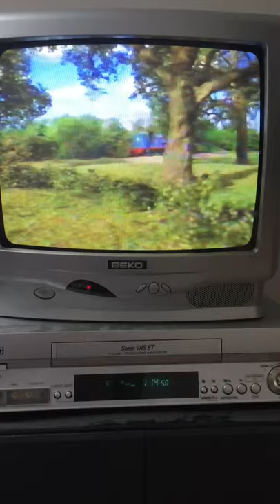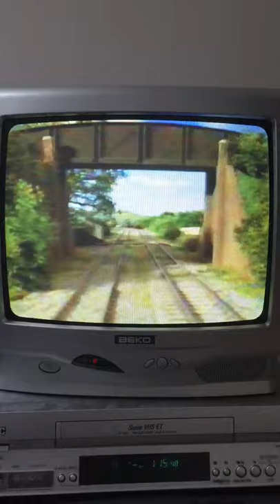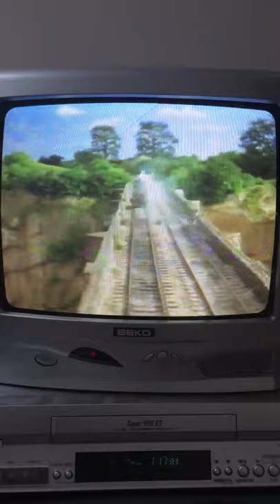Thomas And The Magic Railroad 🛤 In Pursuit Of Lady/The Viaduct (Chase) Me Being TATJE/BATPP